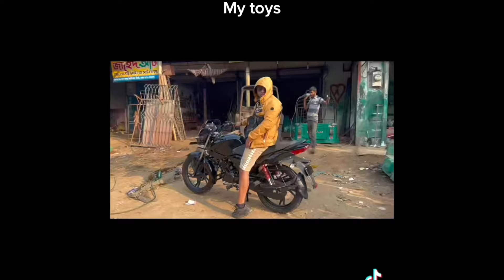Bangladesh house| imaintain builders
More shoes stress